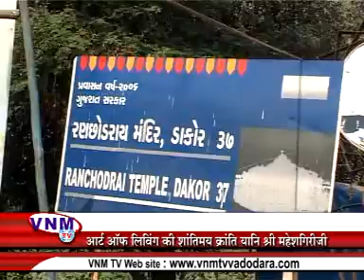art of living gujarat ashram